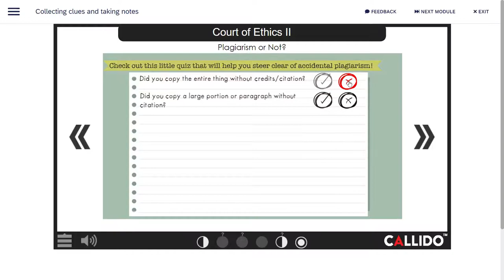Anti Plagiarism Checklist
6 questions to root out plagiarism in your work! Share this checklist with students to help them evaluate their essays and research papers.